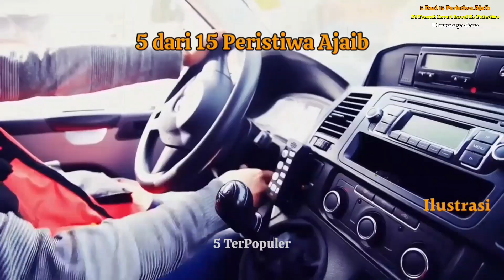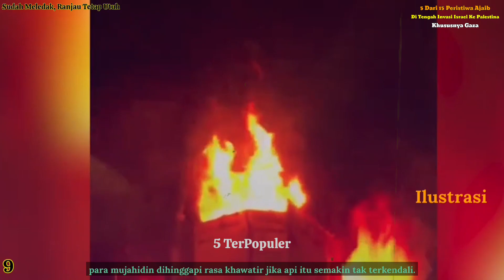5 Kejadian Ajaib di Tengah Konflik Israel-Palestina | Part 2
5 Kejadian Ajaib di Tengah Konflik Israel-Palestina | Part 2

Selamat datang di channel 5 TerPopuler. Semoga Anda sehat selalu, dan selamat menonton.

Video ini adalah lanjutan dari video kami sebelumnya. Yaitu 5 dari 15 Peristiwa Ajaib Di Tengah Invasi Israel ke Palestina, khususnya ke Gaza.

Tentara Israel terus melancarkan serangan militernya ke Palestina terutama ke wilayah Gaza. Kota ini sudah berkali-kali dibombardir Israel hingga menewaskan ribuan warga Palestina.

Di tengah invasi tentara Israel sejak 2008 silam hingga sekarang, ternyata banyak peristiwa ajaib yang menolong dan membantu para pejuang dan warga Palestina. Mulai dari munculnya pasukan berjubah putih, hingga roket yang meluncur sendiri ke pasukan Israel.

Kami berhasil merangkum 15 peristiwa atau kejadian Ajaib yang terjadi di tengah Invasi Israel ke Palestina, khususnya ke Gaza.

Agar video tidak terlalu panjang durasinya, kami bagi menjadi 3 video yang masing-masing berisi 5 kejadian Ajaib Di Tengah Invasi Israel ke Palestina, khususnya ke Gaza.

Dikutip dari berbagai sumber, berikut 5 dari 15 Kejadian Ajaib di tengah Invasi Israel ke Palestina, khususnya Gaza.

Selamat menyaksikan...